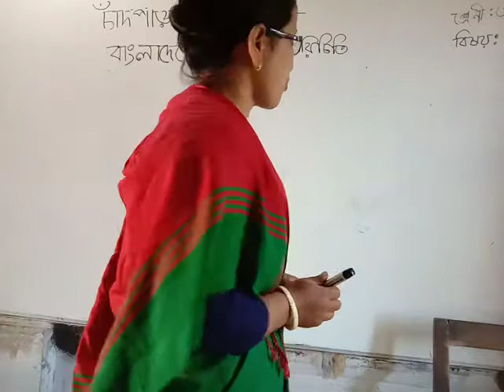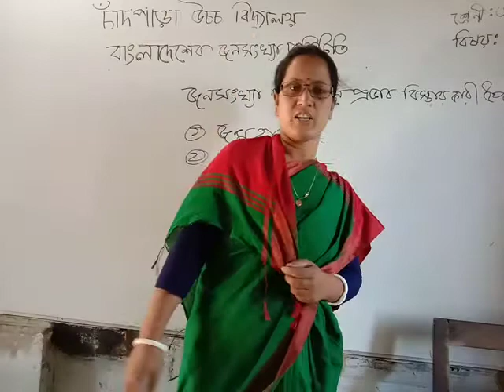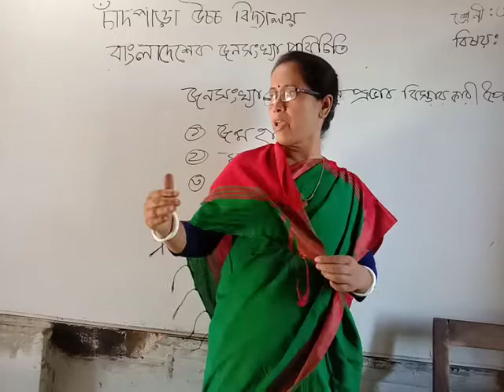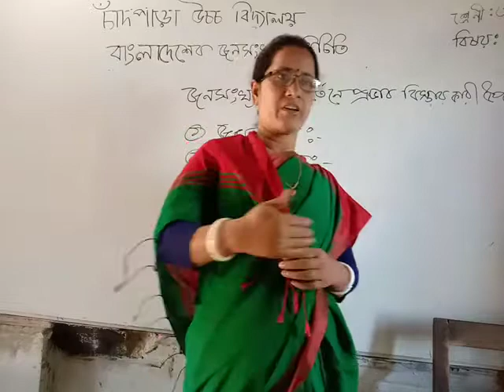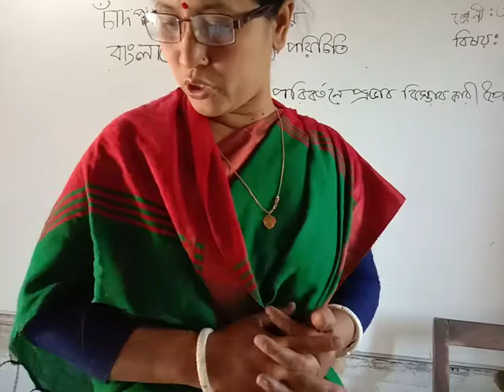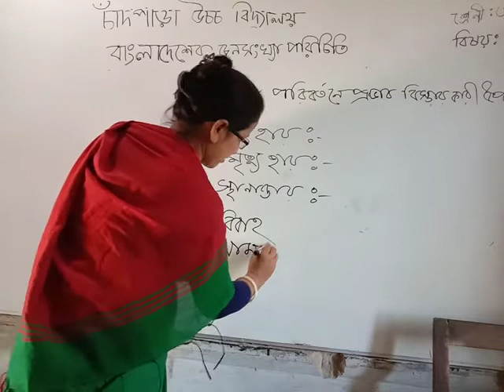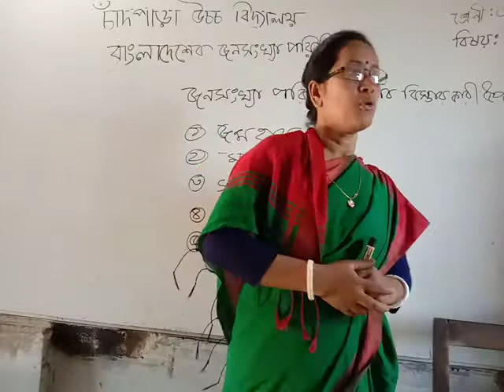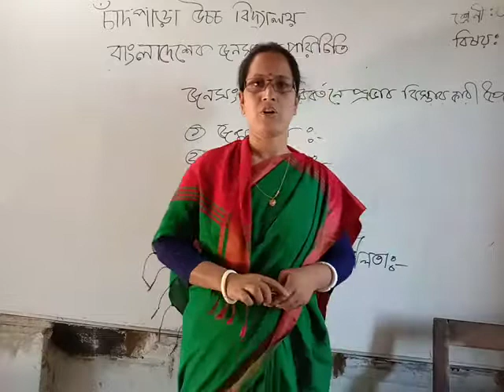Chandpara high school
ষষ্ঠ শ্রেণী